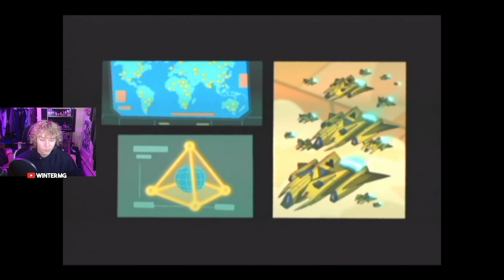Playing FORGOTTEN PS2 Games From The 2000's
playing old ps2 gmames - raving rabbids, time splitters, harry potter, ninja turtles